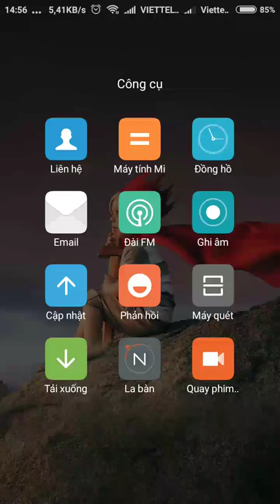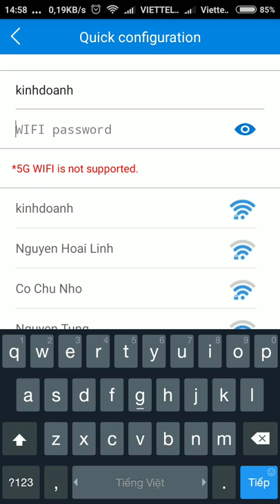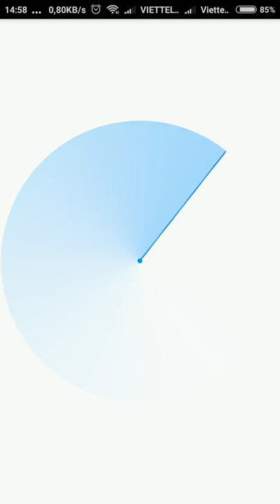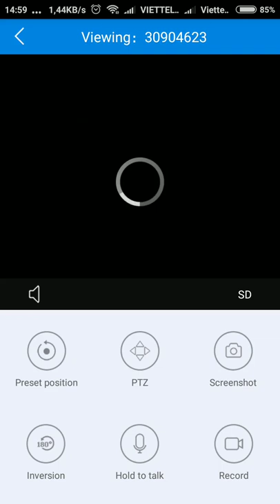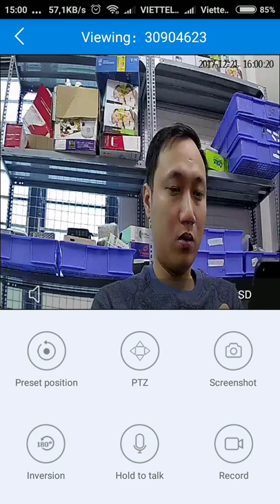Hướng dẫn cài đặt nhanh trên điện thoại camera wifi v380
Hướng dẫn cài đặt nhanh trên điện thoại camera wifi v380. Đơn giản ai cũng làm được.
Camera wifi  giá rẻ chính hãng kiwivision - Camera ip wifi không dây HD